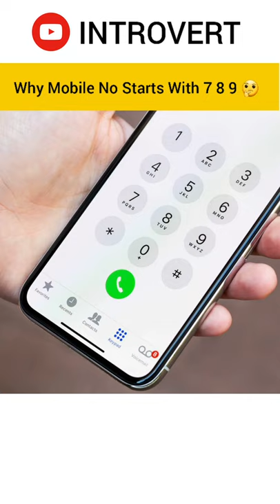Why do Mobile Numbers Starts with 7 8 or 9 🤔 | Tamil | Introvert ideas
Why do phone numbers in India start with only 7, 8, or 9
Mobile number starts with 7 8 9 in Tamil
Why Mobile number starts with 7 8 9 in Tamil